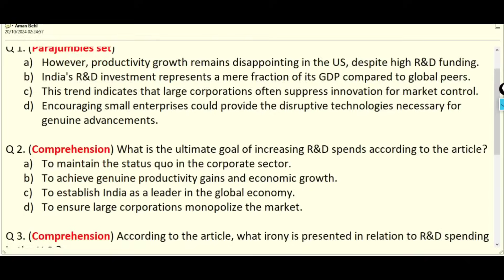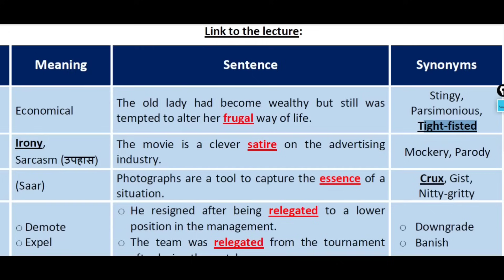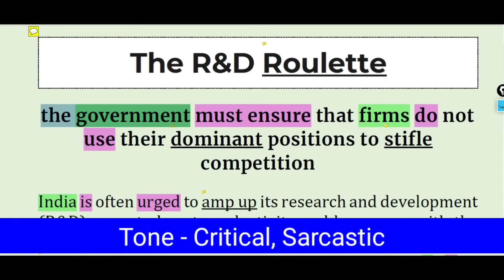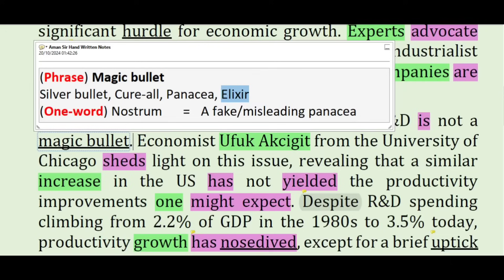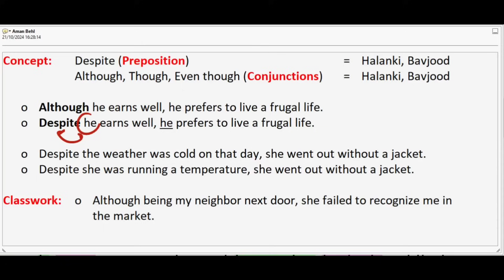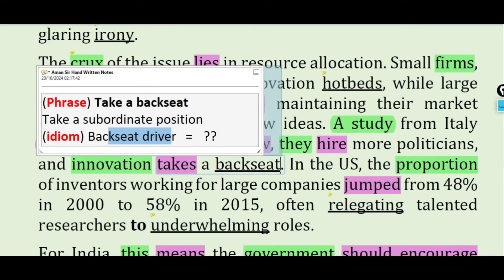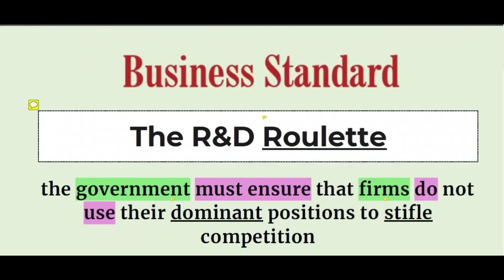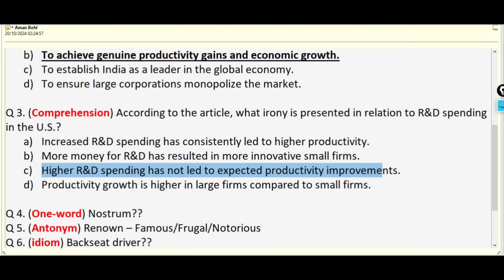22 Oct 2024 || The Hindu Newspaper || The Hindu Editorial Today || The R&D Roulette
Connect to us on social media-
Content covered in this session:
The Hindu